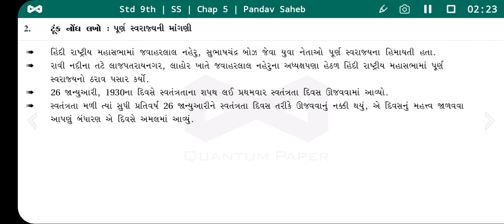ધોરણ 9 સામાજિક વિજ્ઞાન પાઠ 5 | પૂર્ણ સ્વરાજ્યની માંગણી | std 9th ss chap 5 | Pandav Saheb